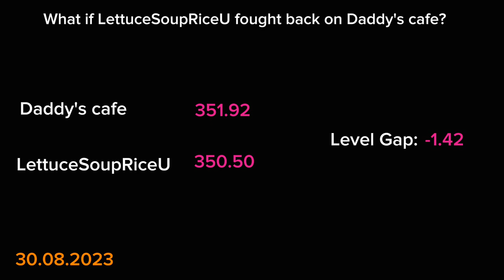Cafeland: Level Wars - What If LettuceSoupRiceU Fought Daddy's Cafe? [August 2023] (130)